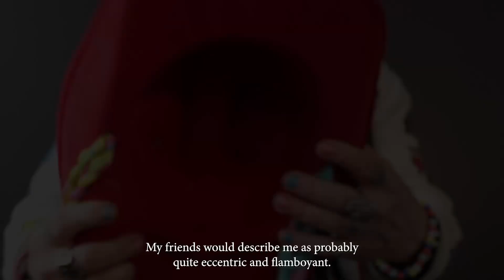Dancing Dan - With Subtitles